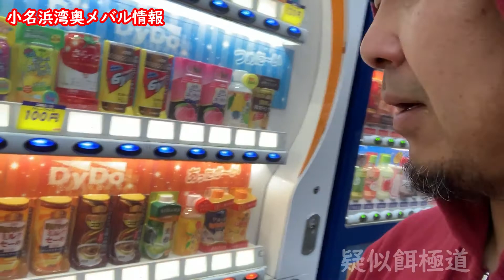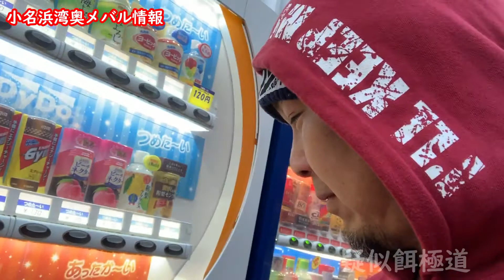［小名浜湾奥メバル情報］マヌケなオヤジめがさぶ４５歳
リアル小名浜湾奥メバル情報！！
３０分ほどうろうろしましたが・・・
メバルのメの字も・・・・
自販機は早めに押しましょうwww